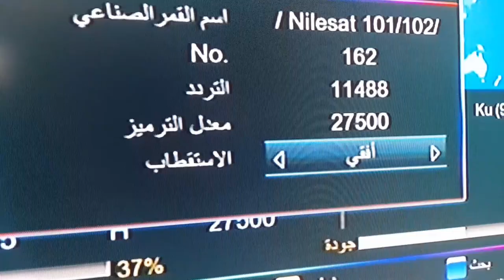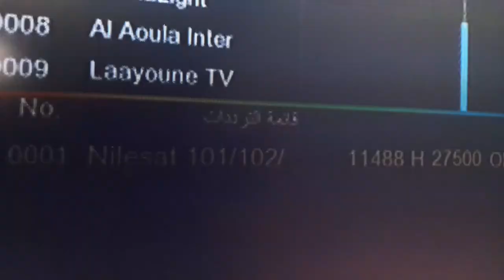😱 تردد وحد يستخدم 9 قنوات مغربية على النايل سات 2022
تردد وحد يستخدم 9 قنوات مغربية على النايل سات
تردد قنوات مغربية
تردد قنوات مغربية على نايل سات
تردد قنوات مغربية 2022
تردد قنوات مغربية hd
تردد قنوات مغربية رياضية
تردد قنوات مغربية على النايل سات
تردد قنوات مغربية على استرا
تردد قنوات مغربية 2021
تردد قنوات مغربية على بدر
تردد قنوات مغربية جديدة
تردد قنوات مغربية نايل سات
تردد قناة arryadia المغربية
تردد القنوات المغربية astra
تردد قناة aflam المغربية
تردد قناة الرياضية المغربية arryadia tnt hd
تردد قناة الرياضية المغربية astra
تردد القنوات المغربية على arabsat
تردد قناة الرياضية المغربية arryadia
تردد قناة العربية
تردد قناة المغربية badr
تردد قناة المغربية على badr
تردد قنوات مغربية cinderella
تردد قنوات مغربية comedia
تردد قناة الخرطوم
تردد القنوات المغربية على
تردد القنوات المغربية على النايل سات
تردد قناة المغربية على الهوت بيرد
تردد قناة المغربية على eutelsat
تردد القنوات المغربية على eutelsat w6
تردد قناة الرياضية المغربية eutelsat
تردد القنوات المغربية tnt على eutelsat w6
تردد قناة الرياضية المغربية على
تردد قناة الرياضية المغربية على النايل سات
قنوات مغربية
قناة المغربية
تردد قنوات مغربية flash
تردد قنوات مغربية fi
تردد قنوات مغربية f1
تردد قنوات مغربية fia
تردد قنوات مغربية ga
تردد قنوات مغربية goldberg
تردد قنوات مغربية google
تردد قنوات مغربية gloss
تردد قنوات مغربية gail
تردد گیلان
تردد قنوات المغربية hd
تردد قنوات المغربية hd على نايل سات 2021
تردد القنوات المغربية hd على النايل سات 2021
تردد القنوات المغربية hd
تردد القنوات المغربية hd على النايل سات 2020
تردد القنوات المغربية hotbird
تردد القنوات المغربية hd على النايل سات
تردد قناة الرياضية المغربية hd نايل سات
تردد قناة الرياضية المغربية hd 2021
تردد قنوات مغربية in english
تردد قنوات مغربية images
تردد قنوات مغربية intro
تردد قنوات مغربية iphone
تردد قنوات مغربية jeremy
تردد قنوات مغربية jerome
تردد قنوات مغربية jem
تردد قنوات مغربية judges
تردد قنوات مغربية james
تردد قنوات الجزيرة
تردد قم
تردد قناة الجزيرة
تردد قناة الجزيرة مباشر
تردد قنوات مغربية kush
تردد قنوات مغربية ko
تردد قنوات مغربية kjv
تردد قنوات مغربية kaz
تردد قنوات مغربية lyrics
تردد قنوات مغربية list
تردد قنوات مغربية live
تردد قنوات مغربية la
تردد قنوات مغربية lyrics english
تردد قناة mtv اللبنانية
تردد قناة m24 المغربية
تردد قناة m2 المغربية
تردد قنوات mbc المغرب
تردد قنوات mbc المغرب 2021
تردد قنوات mbc بالمغرب
ترددات قنوات mbc بالمغرب
تردد قناة medi1 المغربية
تردد قناة m24 المغربية الجديد
تردد قناة mbc 5 بالمغرب
تردد قناة المغربية الثانية 2m maroc الفضائية
تردد القنوات المغربية nilesat
تردد قناة المغربية nilesat
تردد قناة الاولى المغربية nilesat
تردد قناة snrt news المغربية على النايل سات
تردد قنوات مغربية obama
تردد قنوات مغربية original
تردد قنوات مغربية oc
تردد قنوات مغربية opening
تردد قنوات مغربية pdf
تردد قنوات مغربية part
تردد قنوات مغربية part b
القنوات المغربية بث مباشر
تردد قنوات مغربية questions
تردد قنوات مغربية quotes
تردد قنوات مغربية quiet
تردد قنوات مغربية quizlet
تردد قناة المغربية rtm
تردد قناة الأولى المغربية rtm على النايل سات
تردد قناة rt
تردد قناة روسيا اليوم
تردد قناة snrt المغربية
تردد قناة الرياضية المغربية sd
تردد قنوات المغربية sd
تردد القنوات المغربية sd على النايل سات 2021
تردد القنوات المغربية snrt
تردد قناة المغربية sport
تردد قناة snrt المغربية على النايل سات
تردد قناة sbc المغربية
تردد قناة الاولى المغربية sd
تردد قناة سما
تردد القنوات السورية
تردد قناة السودان
تردد قنوات مغربية tnt
تردد قناة المغربية tnt
تردد قنوات tnt المغربية على eutelsat 21
تردد قناة tnt المغربية على النايل سات
تردد قناة tnt المغربية على النايل سات 2022
تردد قناة tnt المغربية الرياضية
تردد قناة الرياضية المغربية tnt على النايل سات
تردد القنوات المغربية الأرضية tnt
تردد قناة الرياضية المغربية tnt 2020
تردد قناة الاولى المغربية tnt
تردد قنوات مغربية use
تردد قنوات مغربية usa
تردد قنوات مغربية unemployment
تردد قنوات مغربية video
تردد قنوات مغربية va
تردد قنوات مغربية voice
تردد قنوات مغربية xt
تردد قنوات مغربية xr
تردد قنوات مغربية xp
x media tv bosnia
تردد قنوات مغربية youtube
تردد قنوات مغربية you
تردد قنوات مغربية yellow
تردد قنوات مغربية zara
تردد قنوات مغربية zero
تردد قنوات مغربية zan
تردد قنوات مغربية zu
تردد زي الوان الجديد
تردد قنوات مغربية 01
تردد قنوات مغربية 02
تردد قنوات مغربية 00
تردد قنوات مغربية 08
تردد قناة المغربية الرياضية 1
تردد قناة المغربية 1 على النايل سات
تردد قناة المغربية الرياضية 1 نايل سات
تردد القنوات المغربية ميدي 1
تردد قناة المغربية الرياضية 1 على النايل سات
تردد قناة ميدي 1 المغربية على النايل سات
تردد القنوات المغربية على استرا 19
تردد قناة mbc 1 بالمغرب
قنوات تعرض مسلسلات تركية مدبلجة
تردد قنوات المغربية 2021
تردد قنوات المغربية 2022
تردد القنوات المغربية 2022
تردد القنوات المغربية 2m
تردد القنوات المغربية 2021
تردد قناة المغربية 2m
تردد قناة المغربية 2021 نايل سات
تردد قناة المغربية 2
تردد قناة المغربية 3
تردد قناة المغربية 3 الرياضية
تردد قناة مغربية 3